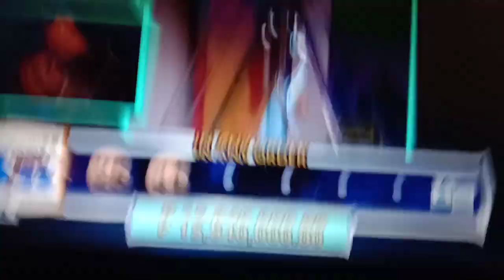34.8M PESOS JACKPOT PRIZE NG 6/42 LOTTO AT 15.8M NAMAN SA SUPERLOTTO 6/49...MAY PANALO BA!